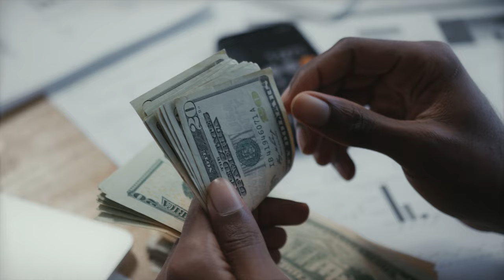سرمایه زیاد نداریم چه کار کنیم ؟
سوال که خواهر ما از جناب رحمت الله نوروز پرسید!
جواب این سوال را در ویدیو کامل بیننده باشید.